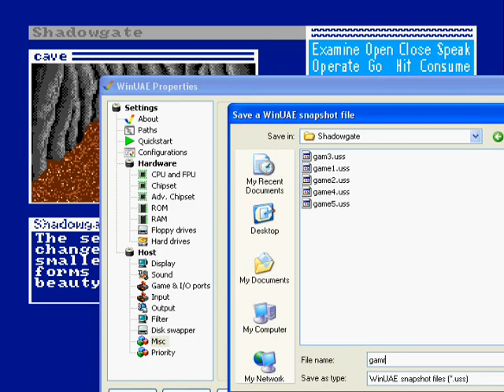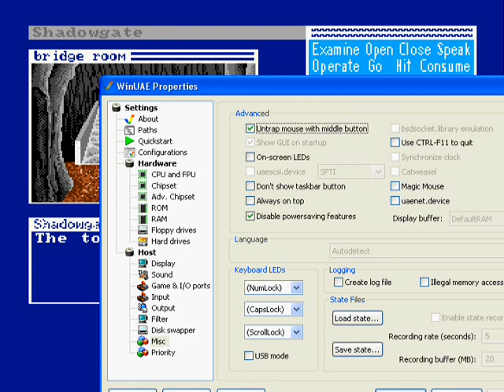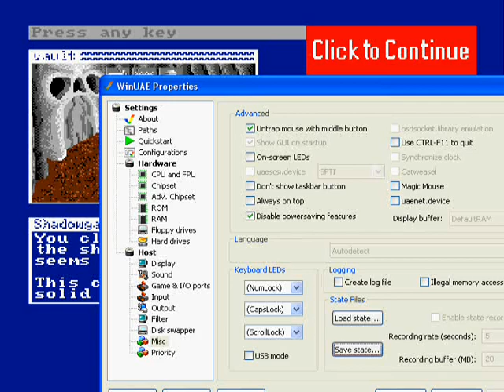Let's Play Shadowgate (Amiga) Part 6 of 6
We are done!